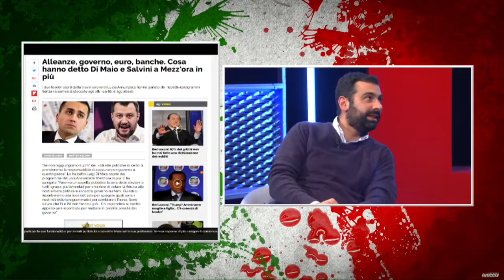ElectionDay4marzo: Compiti a casa per Berlusconi e Mattarella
Estratto dalla diretta video di Affaritaliani.it sulle elezioni 2018